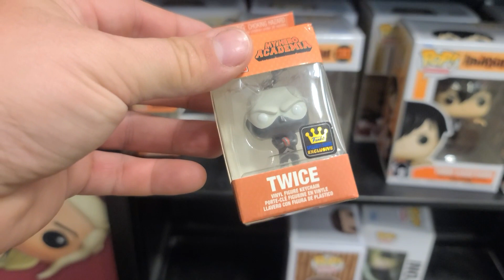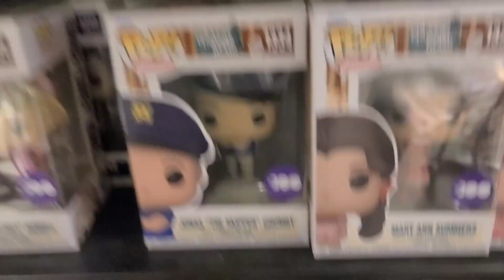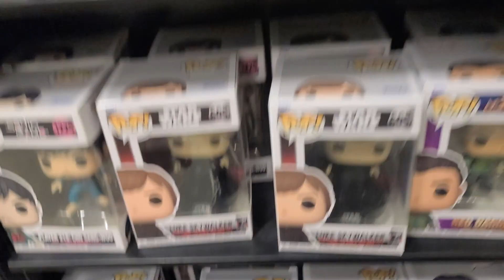a Funko Hunt gone wrong !! but good for Aidan afterall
Sometimes funko hunting doesn't go the way you want BUT there is a silver lining!

A little different than norm but we hoped youd enjoy!